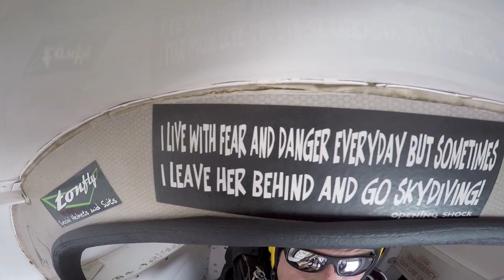Chris Hanson at Coastal Skydive